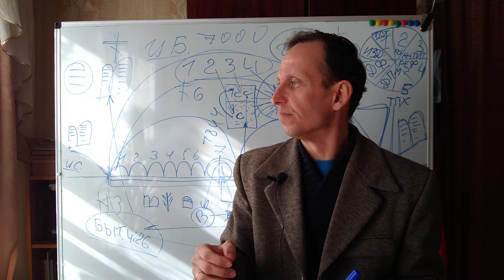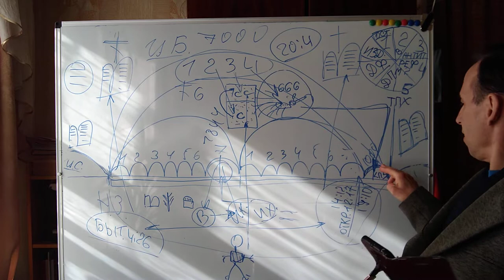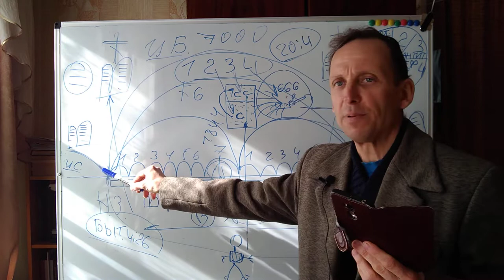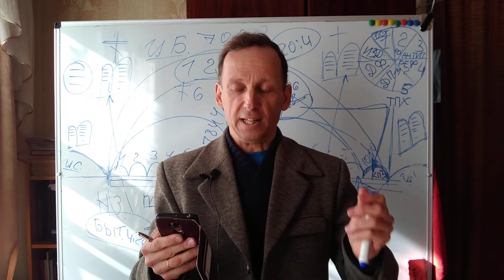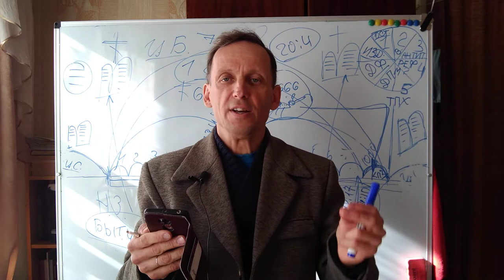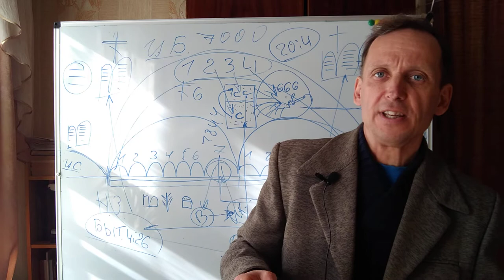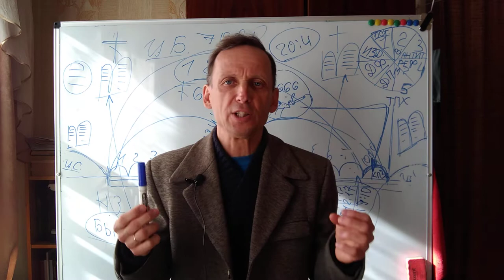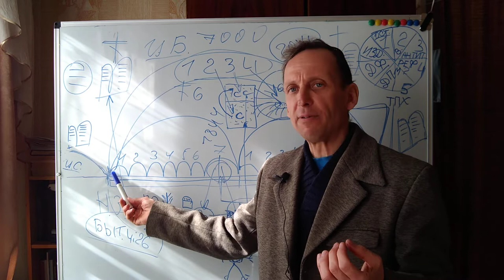1 ВОЗЗВАНИЕ К НАРОДУ БОЖЬЕМУ ПОСЛЕДНЕГО ПЕРИОДА В ЭТО ТРЕВОЖНОЕ ВОЕННОЕ ВРЕМЯ ЧАСТЬ 1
ЭТО ВОЛКОСЛАВСКИЕ РОСТИСЛАВ И ЕГО ЖЕНА ИРИНА В ОЧЕРЕДНОЙ РАЗ СРЫВАЮТ СЛУЖЕНИЕ, А ТАК НАЗЫВАЕМЫЙ ПРЕСВИТЕР СОЛЛАТОВ СЕРГЕЙ, КОТОРЫЙ С НИМИ В СГОВОРЕ, ПЫТАЕТСЯ СДЕЛАТЬ НЕИЗВЕСТНЫМ ЭТОТ БЕСПРЕДЕЛ, ЗАБИРАЯ ТЕЛЕФОН И, НЕ ДАВАЯ ЗАФИКСИРОВАТЬ ВСЁ ЭТО БЕЗЗАКОНИЕ.

А ЭТОТ БЕСПРЕДЕЛ ПРОИСХОДИЛ В ДЕНЬ СУББОТНЕГО БОГОСЛУЖЕНИЯ И ЗАКОНЧИЛСЯ ОН ПОРВАННЫМ ПИДЖАКОМ И ФИЗИЧЕСКОЙ РАСПРАВОЙ НАД НИ В ЧЁМ НЕ ПОВИННЫМИ ЛЮДЬМИ. ГЛАВНЫЕ ИСПОЛНИТЕЛИ:
ПРЕСВИТЕР СОЛЛАТОВ СЕРГЕЙ И ЕГО ЕДИНОМЫШЛЕННИКИ ДЕДОВ СЕРГЕЙ И СВЕТЛАНА.

А ЭТО ТОТ АМОРАЛЬНЫЙ ВИД В КОТОРОМ ПОСМЕЛИ ЯВИТЬСЯ НА БОГОСЛУЖЕНИЕ РОДСТВЕННИКИ СЛУЖИТЕЛЕЙ - НЕЛЛИ И АННА ТАРАСЕНКИ. И НИКАКОЙ РЕАКЦИИ СО СТОРОНЫ СЛУЖИТЕЛЕЙ И ЦЕРКВИ НЕТ.

А ЭТО ОЧЕРЕДНАЯ ФИЗИЧЕСКАЯ РАСПРАВА, УЧИНЕННАЯ ПРЕСВИТЕРОМ ОБЩИНЫ АСД ГОРОДА ЮЖНЫЙ - СЕРГЕЕМ СОЛДАТОВЫМ

И ЭТО ЛИШЬ МАЛАЯ ЧАСТЬ ВСЕГО БЕСПРЕДЕЛА. ЕСТЬ ЕЩЁ АУДИО ЗАПИСИ, Т.К. ВИДЕО СЬЕМКИ БЫЛИ ЗАПРЕЩЕНЫ ВО ГЛАВЕ С ВОЛКОСЛАВСКИМ РОСТИСЛАВОМ, ДАБЫ ТАКИМ ОБРАЗОМ ПРОДОЛЖАТЬ БЕСЧИНСТВОВАТЬ И ТВОРИТЬ ПРОИЗВОЛ И ПРИ ЭТОМ НЕ БЫТЬ ЗАПЕЧАТЛЕННЫМИ НА ВИДЕО И, ЧТОБЫ НИКТО НЕ ЗНАЛ, ЧТО НА САМОМ ДЕЛЕ ПРОИСХОДИТ ЗА ЗАКРЫТЫМИ ДВЕРЯМИ АДВЕНТИСТОВ СЕДЬМОГО ДНЯ. А СКОЛЬКО ЕЩЁ ПОДОБНОГО НАХОДИТСЯ В НЕБЕСНЫХ ЗАПИСЯХ У БОГА? МЫ ПРЕДСТАВИЛИ И ЕЩЁ ПОСТАРАЕМСЯ ПРЕДСТАВИТЬ ЛИШЬ МАЛУЮ ЧАСТЬ КОПИЙ С НЕБЕСНЫХ КНИГ, ЧТОБЫ ОТСТУПНИКИ НАШИХ ДНЕЙ БЫЛИ РАЗОБЛАЧЕНЫ И ПОКАЯЛИСЬ В СВОИХ ТЯГЧАЙШИХ ПРЕСТУПЛЕНИЯХ, И НАРОД ЗНАЛ ЭТИХ ПРЕСТУПНИКОВ КАК ГОВОРЯТ В ЛИЦО. ЭТО ТОЛЬКО НАЧАЛО. ЭТОТ СПИСОК БУДЕТ ПРОДОЛЖЕН ВПЛОТЬ ДО САМЫХ ВЕРХОВ. ГОСПОДЬ СКАЗАЛ НЕКОГДА,- ПОВЕСЬ ВСЕХ НАЧАЛЬНИКОВ - ОТСТУПНИКОВ НА ДРЕВЕ ПРЕД ВСЕМИ. ПОДОБНЫМ ОБРАЗОМ И В НАШИ ДНИ ОНИ ( ЭТИ ОТСТУПНИКИ ) БУДУТ ПУБЛИЧНО РАЗОБЛАЧЕНЫ. МАРАНАФА! СЛАВА ИИСУСУ ХРИСТУ!

А ДЛЯ ВСЕХ ЖЕЛАЮЩИХ РАСПРОСТРАНЯТЬ ПОСЛЕДНЕЕ ПРЕДОСТЕРЕЖЕНИЕ ЖИТЕЛЯМ ЗЕМЛИ ( ТРЕХАНГЕЛЬСКУЮ ВЕСТЬ И КНИГУ ВЕЛИКАЯ БОРЬБА ),Т. Е. НАСТОЯЩИХ АДВЕНТИСТОВ СЕДЬМОГО ДНЯ, ОСТАВЛЯЕМ КОНТАКТЫ.

НУ А ЭТО ЕЩЁ ОДНО ВИДЕО, ГДЕ КОЩУННИЦА ТАТЬЯНА ЛУНЁВА, КОТОРАЯ УСТРОИЛА В ДЕНЬ БОГОСЛУЖЕНИЯ КУЛАЧНЫЙ МОРДОБОЙ ПРЕСПОКОЙНО СТОИТ ЗА КАФЕДРОЙ И УЧИТ НАРОД ( ОДНА ИЗ ЕЁ ЛЕКЦИЙ БЫЛА НА ТЕМУ " КАК НАМ ИСПОЛНИТЬСЯ СВЯТЫМ ДУХОМ И ПРАВИЛЬНО НЕСТИ ВЕСТЬ СПАСЕНИЯ" ). И ЭТО КОЩУНСТВО ПРОДОЛЖАЕТСЯ УЖЕ ГОДАМИ И НИ КАКОЙ РЕАКЦИИ К ЭТИМ ВОПИЮЩИМ ПРЕСТУПЛЕНИЯМ! ДОКОЛЕ ЖЕ ЭТО БУДЕТ ПРОДОЛЖАТЬСЯ? ГДЕ РЕАКЦИЯ? ГДЕ ПРИНЯТЫЕ МЕРЫ? ПОЭТОМУ ТО И ЗВУЧИТ ЭТО ВОЗЗВАНИЕ!